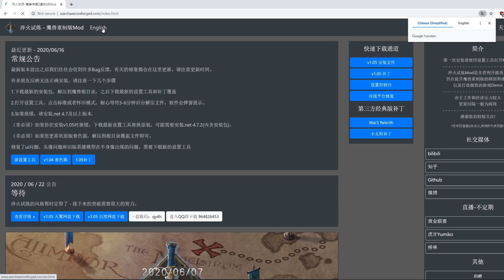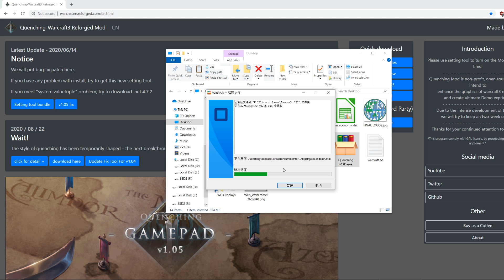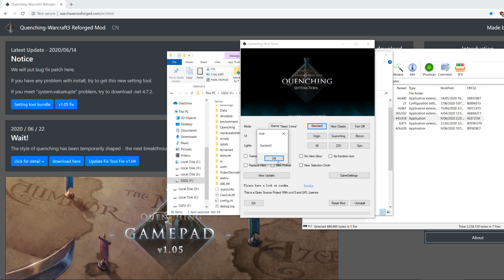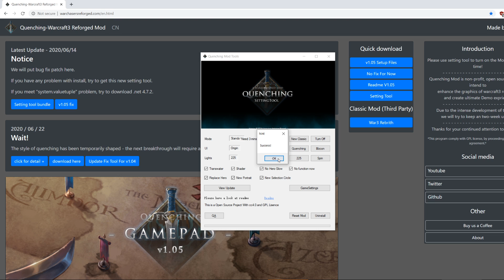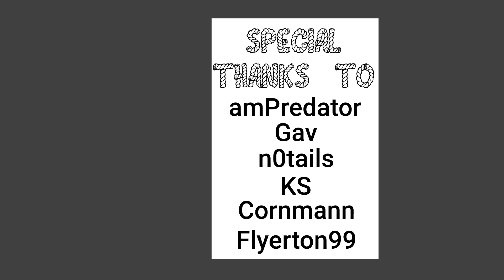WC3 Quenching Graphics Mod Installation Guide with Before & After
Warcraft 3 Reforged Quenching Mod installation guide

00:00 Intro
00:11 Website Download
00:38 Installation
02:37 In Game Settings
03:10 In game preview
04:12 Before/After Northern Isles
04:32 Before/After Echo Isles
05:15 Quenching Mod Settings
05:46 Before/After Settings
06:59 My Preferred Settings
07:10 Conclusion